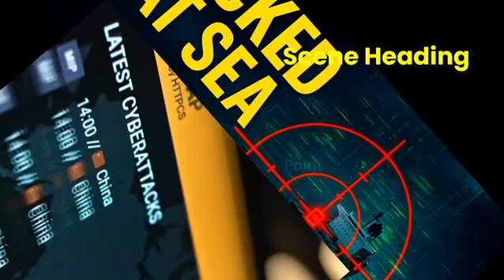⚠️EP02 CYBERATTACK The Black Sea GPS Mystery: When Ships Jumped 30 km Instantly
Instantly”

In 2017, ships in the Black Sea began reporting something unreal.

Their GPS said they were… parked at a nearby airport.

But they were still at sea.